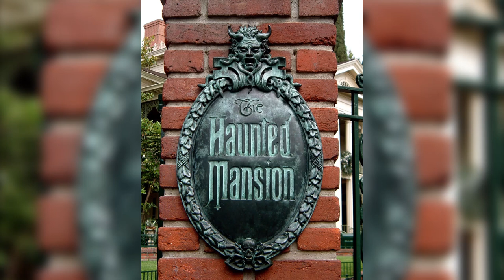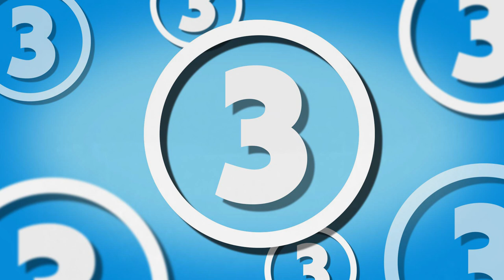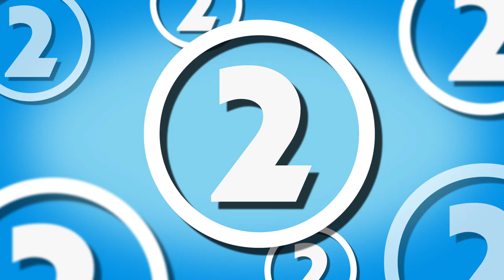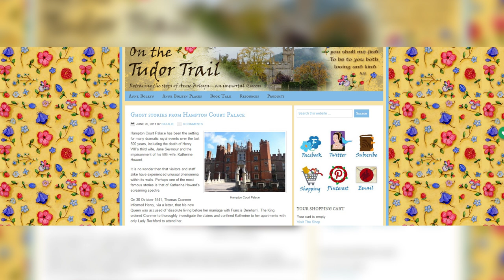5 Creepy Ghost Sightings Caught On Tape #2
What do you think is the best clip? The footage of a ghostly figure walking trough Disney world Florida, The two strange shadows at a supposed haunted home in England, The unidentified orbs recorded at a haunted home in black Forest of Colorado, the believed ghosts of three children at The Stanley Palace or the creepy unexplained figure recorded on CCTV cameras at Hampton Court Palace.

Special Thank you to CO.AG for the amazing background music!

Check Out My Ultimate Creepy Playlist for some real good scares!